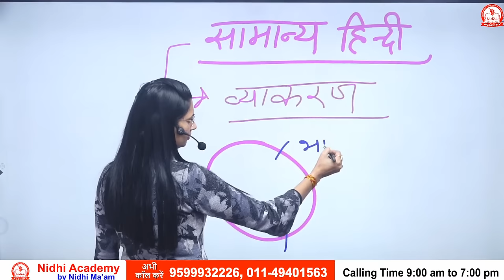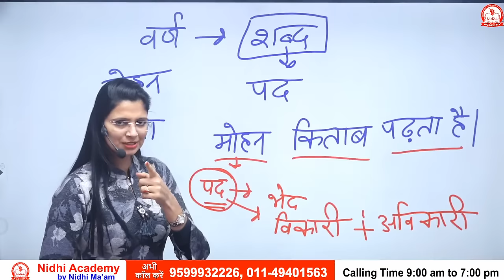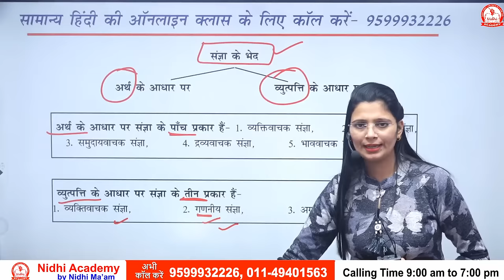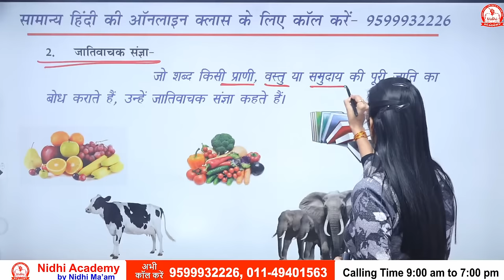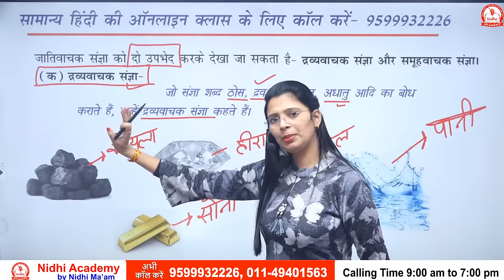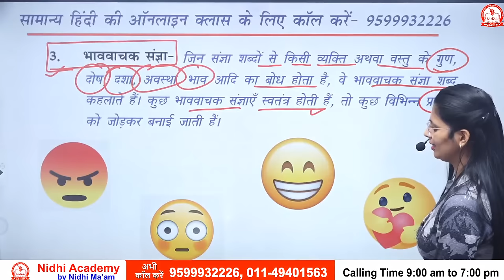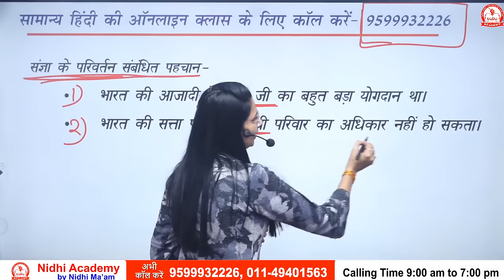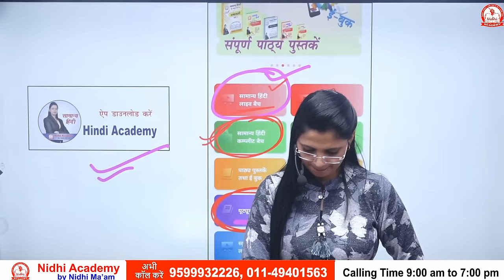Class 1 संज्ञा | संज्ञा के भेद Hindi by Nidhi mam | UPSI, UPPSC, UPSSSC, MPPSC, MPSI, TET, CTET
सामान्य हिंदी की Special Book - by Nidhi Ma'am ORDER करने के लिए क्लिक करें

best hindi vyakaran book for competitive exams
best hindi vyakaran channel
best hindi vyakaran teacher
best samanya hindi book
UPSI Hindi
UPSSSC Hindi
UP Lekhpal Hindi
UPPSC Hindi
UP RO/ARO Hindi
UPSC Hindi
MPSI Hindi
MPPSC Hindi
Rajasthan SI Hindi
REET Hindi
UP Police
UP TET Hindi
NET/JRF Hindi